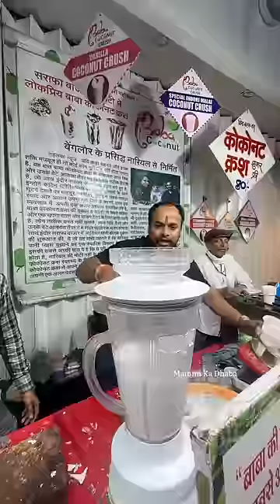Chocolate Coconut Crush Only At Night Sarafa !! ( Indore )